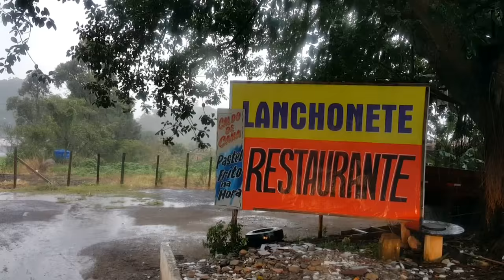Estilos diferentes de motorista